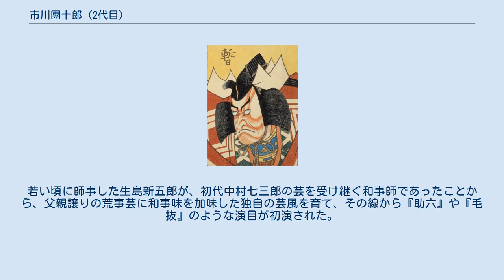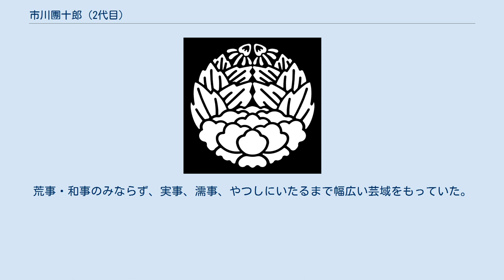市川團十郎 (2代目)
二代目 市川 團十郎（いちかわ だんじゅうろう、元禄元年10月11日（1688年11月3日） - 宝暦8年9月24日（1758年10月25日））は、正徳から享保年間にかけて江戸で活躍した歌舞伎役者。
屋号は成田屋。
定紋は三升（みます）。
俳名は三升、才牛斎、栢莚、雛助。
 江戸っ子の絶大な人気を博して、現在にいたる市川團十郎家の基礎を築いた人物である。
 父は初代 市川團十郎、母は榮光尼。
初代團十郎が成田山新勝寺（成田不動）に子宝の願をかけたところ見事生れた子だったので「不動の申し子」といわれた。
また俳諧や狂歌に通じ、俳号に三升（さんしょう）・才牛（さいぎゅう）・栢莚（はくえん）・雛助（すうじょ）がある。
 元禄10年（1697年）、中村座の『兵根元曾我』で初舞台。
元禄17年（1704年）、初代團十郎の横死によって山村座で二代目を襲名するが、力不足で悩む17歳の二代目を庇護したのは当時の名優・生島新五郎だった。
 その頃の歌舞伎は穢多頭・弾左衛門の支配下に置かれていた。
宝永5年（1708年）、小林新助の訴えにより、江戸町奉行は歌舞伎と傀儡師の支配権を弾左衛門から剥奪。
二代目は被差別民からの独立を果たした喜びから、小林が記録した訴訟の顛末を元に『勝扇子』を著し、代々伝えたという。
正徳3年（1713年）、山村座『花館愛護桜』で助六を初めて勤めたころから徐々に劇壇に足場を築き、人気を得るようになる。
翌正徳4年（1714年）の江島生島事件にあっても軽い処分で免れ、江戸歌舞伎の第一人者へと成長。
享保6年（1721年）には、給金が年千両となり「千両役者」と呼ばれる。
 享保20年（1735年）、門弟で養子の市川升五郎に團十郎を譲り、自らは二代目市川海老蔵を襲名する。
寛保2年（1742年）には大坂に上って『毛抜』を初演し、上方においても人気を博した。
しかしこの年に三代目が急死したため、宝暦4年（1754年）に改めて門弟の二代目 松本幸四郎を養子として、團十郎を四代目として継がせる。
 歌舞伎に荒事をもたらしたのが父・初代團十郎なら、それをひとつの芸として完成させたのがこの二代目團十郎だった。
若い頃に師事した生島新五郎が、初代中村七三郎の芸を受け継ぐ和事師であったことから、父親譲りの荒事芸に和事味を加味した独自の芸風を育て、その線から『助六』や『毛抜』のような演目が初演された。
荒事・和事のみならず、実事、濡事、やつしにいたるまで幅広い芸域をもっていた。
また隈取の技法や様式を完成させたのもこの二代目である。